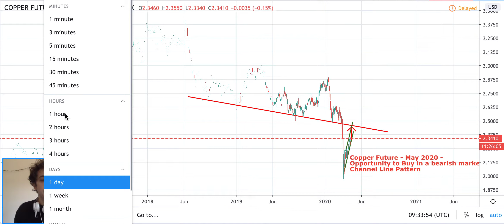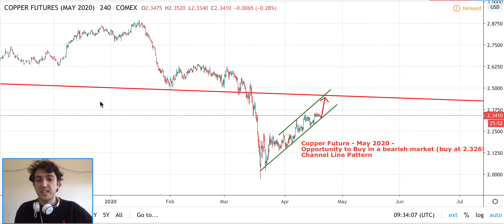Investing Idea in Copper Future May 2020 - Channel Line Pattern of 20/04/2020 shows to go long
Real time Channel Line Pattern - Future Copper May 2020 (20/04/2020)Technical analysis